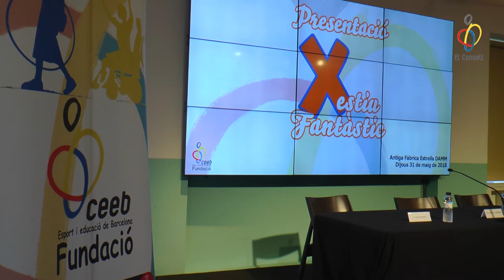Presentació Estiu Fantàstic 2018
Dijous 31 de maig de 2018
@Antiga Fàbrica de Cerveses Damm